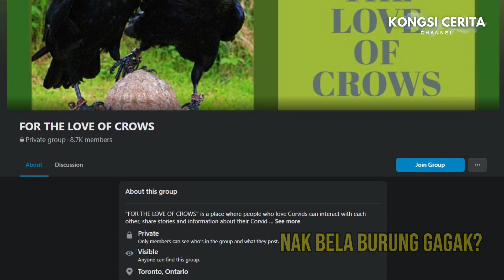Membela si pengotor sebagai haiwan kesayangan | Kongsi Cerita